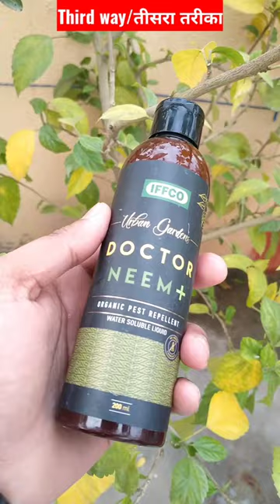पौधे 🌱को कीड़ों से बचाने के लिए 3 तरीके || 3 Ways To Protect Plants From Insects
3 Ways To Protect Plants From Insects || how to protect plants from insects home remedies